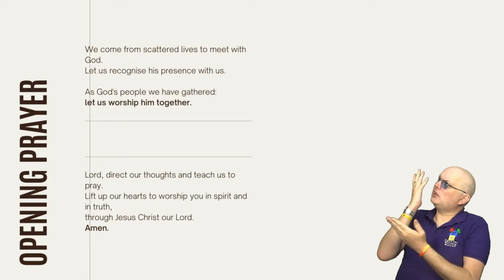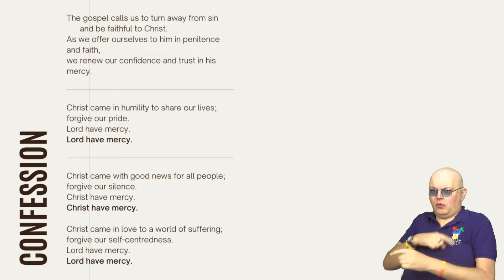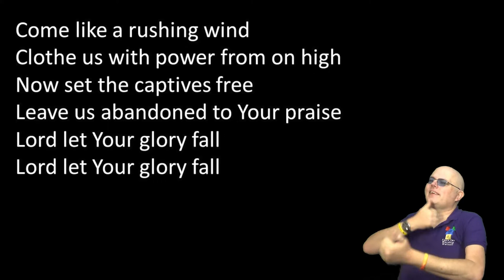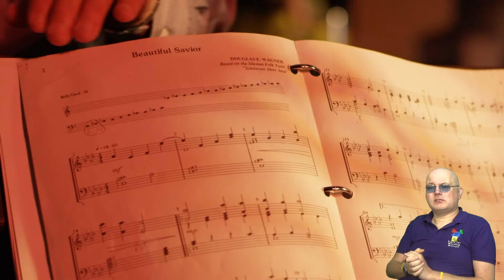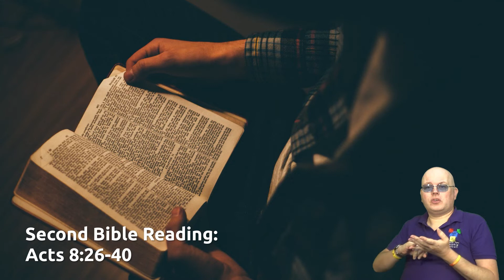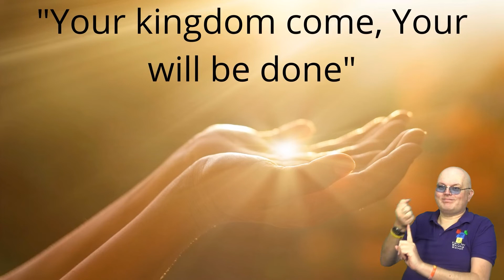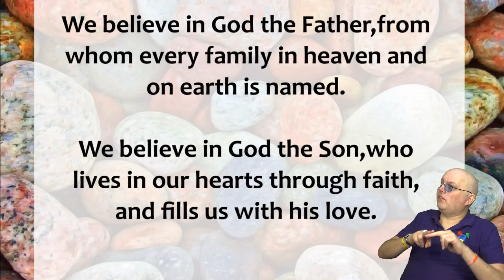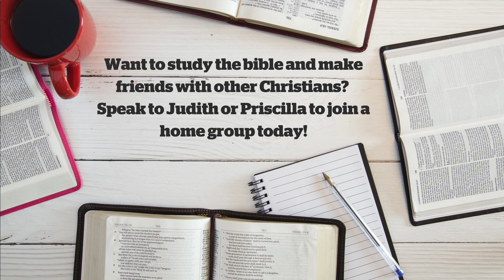Joining in | 10am Online Service | Sunday 2nd May 2021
Welcome to St Matthew's Online Service for 2nd May 2021.

If you are new to St Matthew's and would like to find out more please sign up to our mailing list

If you would like to donate to the work of St. Matthew's you can give

This week's readings are John 15:1-8 and Acts 8:26-40.

As always, we've got some family activity sheets for your kids to enjoy whilst you're watching the service